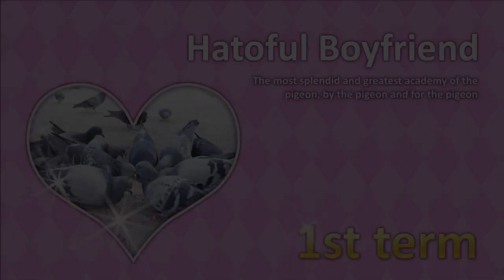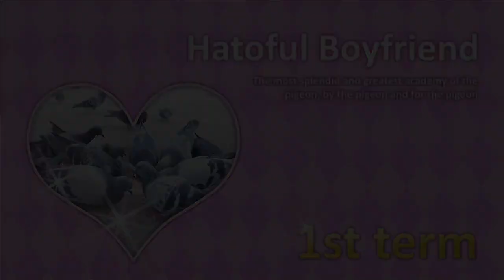Hatoful Boyfriend (PS4) - Namorando Pombos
Demonstração do game Hatoful Boyfriend, jogo disponível para PC, PS4 e PSVita.